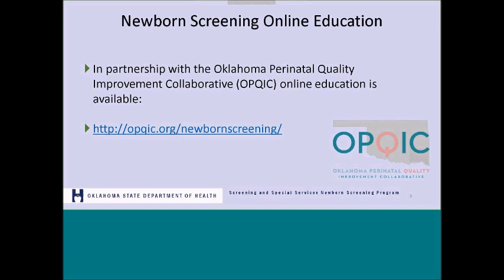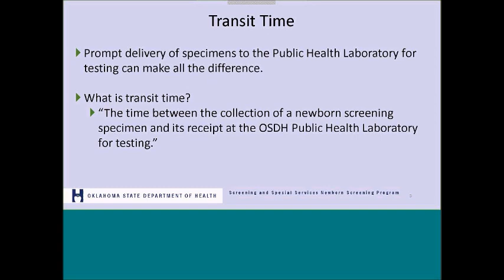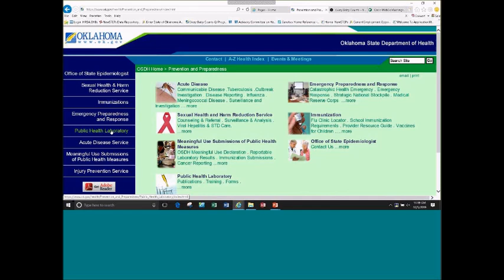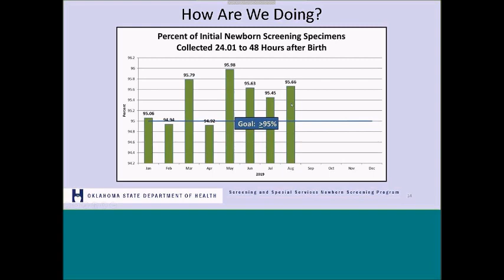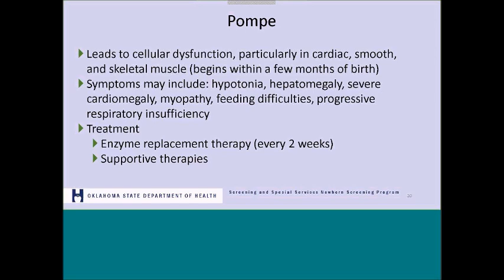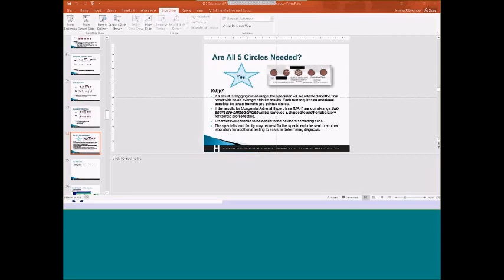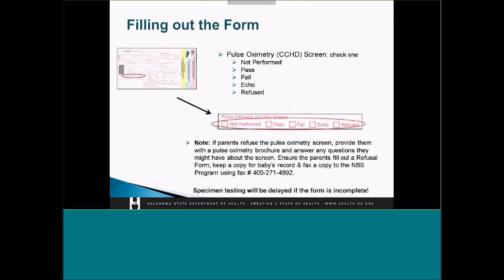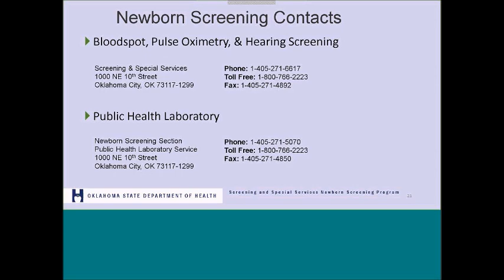Oklahoma Newborn Screening Updates, Oct 2019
OPQIC and OSDH Newborn Screening Program discuss recent changes to newborn metabolic screening in the state of Oklahoma.